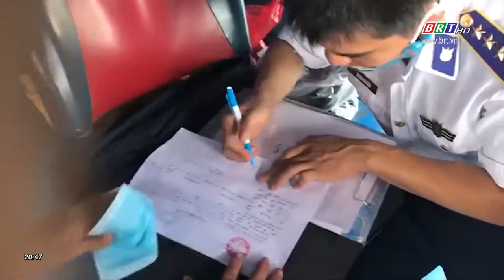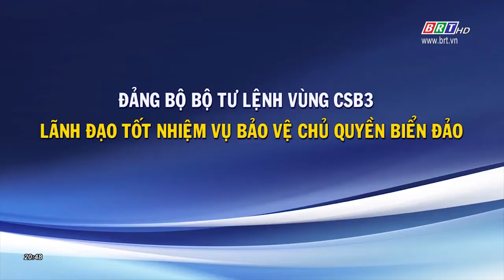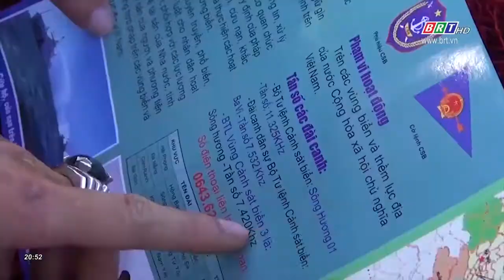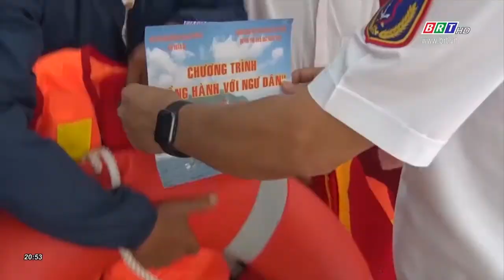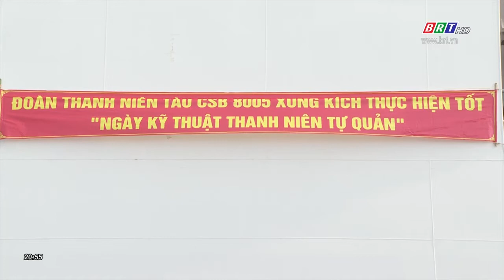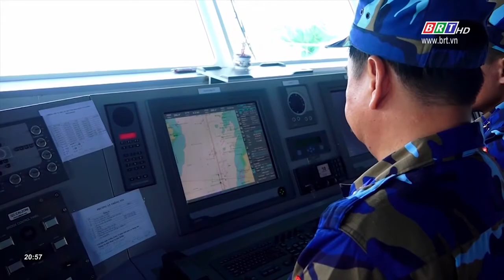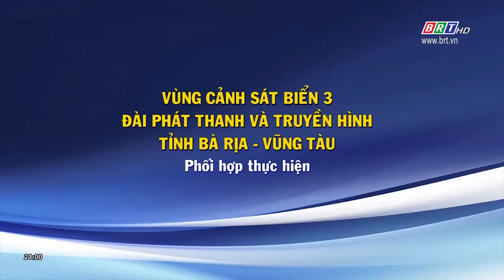Vì chủ quyền an ninh biển đảo: Ngày 29/9/2020 | BRTgo